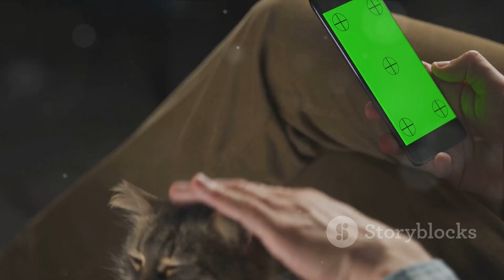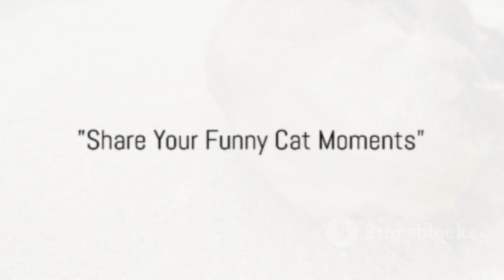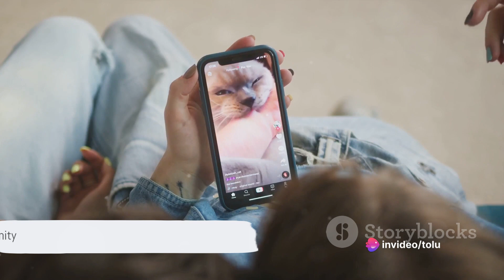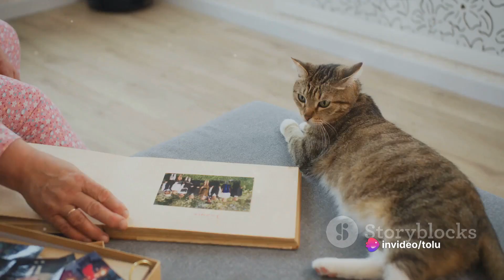Hilarious cats videos: cute and funny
@pettieArnold  Looking for some funny cat videos to watch? Look no further! In this section, you'll find hilarious clips of cats doing funny things. From chasing laser pointers to playing with water bottles, these cats are sure to make you laugh.

If you're looking for a good laugh, be sure to check out this section of the website. Here, you'll find hilarious cat videos that will have you laughing out loud. If you're a cat lover, you'll love viewing these funny videos of cats!
Looking for some funny cat videos to watch? Look no further! In this section, you'll find hilarious clips of cats doing funny things. From chasing laser pointers to playing with water bottles, these cats are sure to make you laugh.If you're looking for a good laugh, be sure to check out this section of the website. Here, you'll find hilarious cat videos that will have you laughing out loud. If you're a cat lover, you'll love viewing these funny videos of cats!